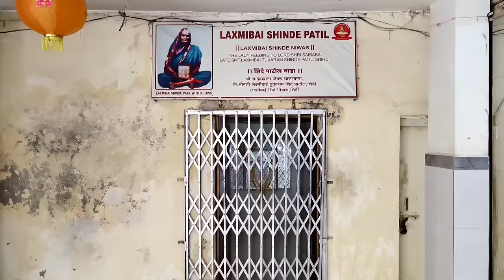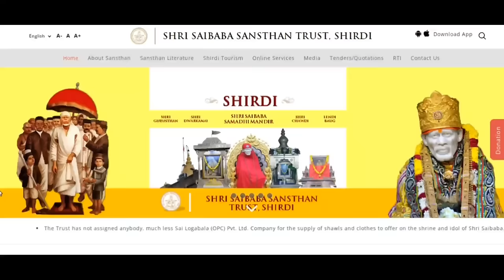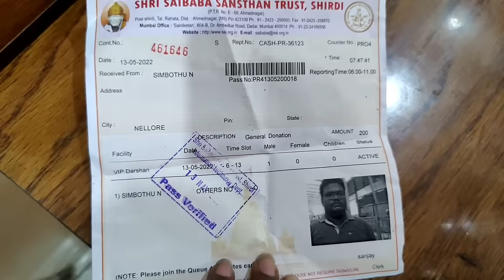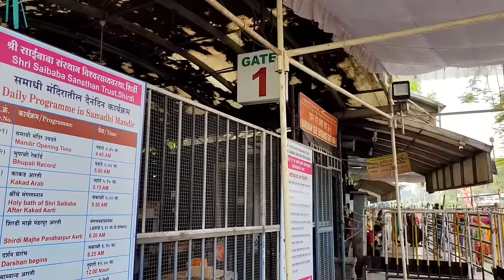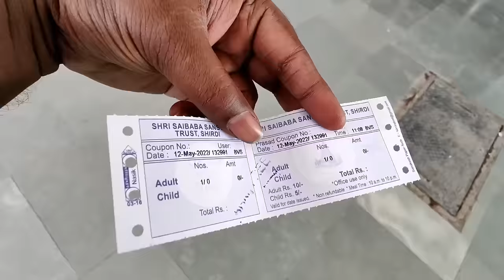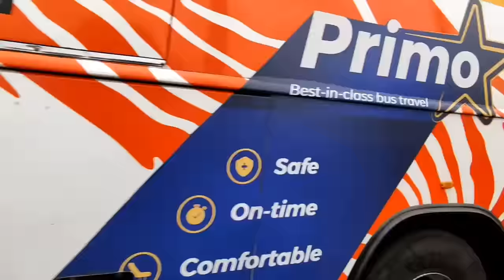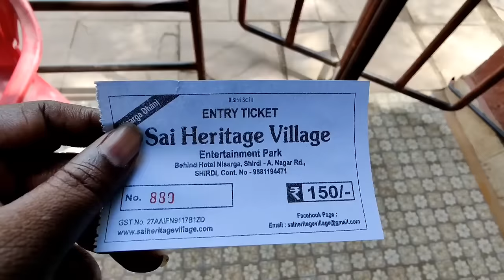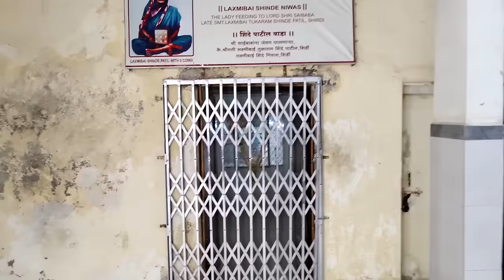Shirdi full tour in telugu | Shirdi temple information | Shirdi tourist places | Maharashtra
Shirdi sai baba temple complete information in Telugu. Here we provide a complete tour of Shirdi in Telugu, which means how to reach Shirdi, Shirdi Accommodation and Food, Shirdi places to visit, Budget for Shirdi trip, etc.

► Best of India in 365 days Episode 39 - Shirdi

Shirdi Trip Budget: Rs.4500 (Train)
Bus ticket cost - Check in redbus.in
Food charges - Rs.400 per person per day
Accommodation - Around Rs.800 - Rs.1500
Shani shingnapur Sharing - Rs.200
Day - 2 sightseeing Auto - Rs.500
Sai heritage village entry ticket - Rs.150
Paid darshan - Rs.200
Other expenses - Rs.1000 per person
Nashik sharing(your choice) - Rs.300-Rs.350

Train details:
AJANTA EXP (17064)
SC - Secunderabad Junction - 6.50pm
NSL - Nagarsol Railway Station - 7.10am

NS NSL SF EXP (12787)
NS - Narasapur Railway Station - 11.05am
BZA - Vijayawada Junction - 1.55pm
NSL - Nagarsol Railway Station - 6.55am
(Mon Tue Wed Thu Sat)

NS NSL EXP (17231)
NSL - Nagarsol Railway Station - 9.45am
(Fri Sun)

COA SNSI EXP (17206)
COA - Kakinada Port Railway Station - 6.00am
BZA - Vijayawada Junction - 09:50 AM
SNSI - Sainagar Shirdi Railway Station - 9.10am
(Mon Wed Sat)

VSKP SNSI EXP (18503)
VSKP - Visakhapatnam Railway Station - 8.20am
BZA - Vijayawada Junction - 2.00pm
SNSI - Sainagar Shirdi Railway Station - 10.45am
(Thu)

BZA SNSI EXP (17208)
BZA - Vijayawada Junction - 10.15am
(Tue)

TPTY SNSI EXP (17417)
TPTY - Tirupati - 8.30am
SNSI - Sainagar Shirdi - 10.45am
(Tue)